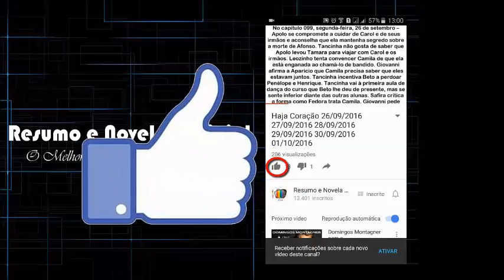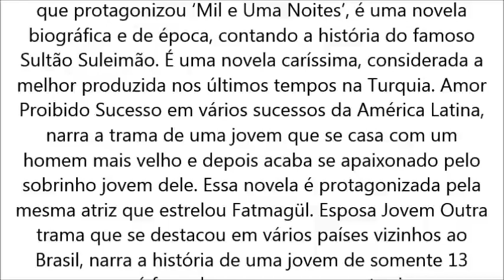Saiba Quais Novelas Turcas Podem Substituir Ezel Na Band